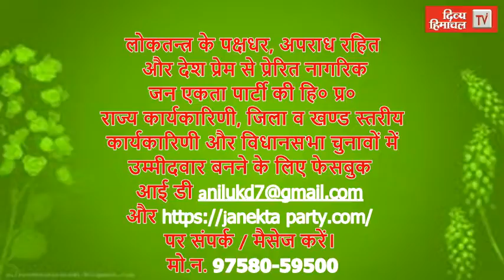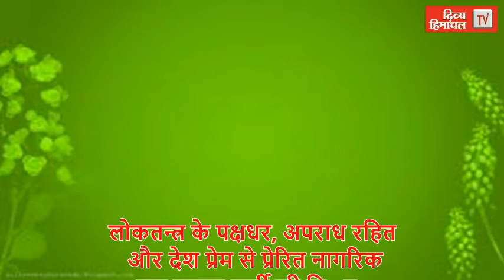HimachalNews: सीवरेज ट्रीटमेंट प्लांट की साइट बदलने की मांग कर रहे लोगों की जान को खतरा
divyahimachaltv
dhtv,tvnews
local news
divyahimachalgoodmorning
khabre ftafat
divyahimachalgoodafternoon